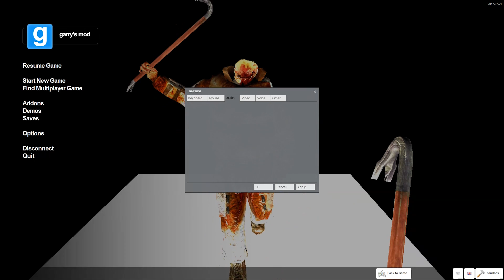Garrys Mod Horror // Hells Prison Horror Map Funny Moments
That train bit shits everybody up.